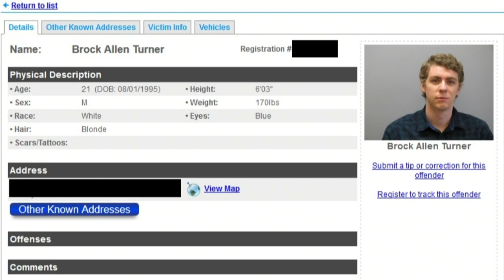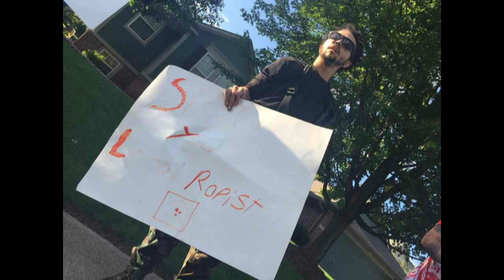Brock Turner Released Early over Weekend